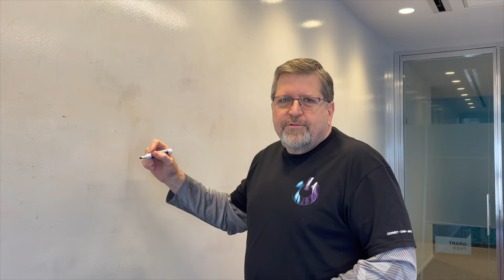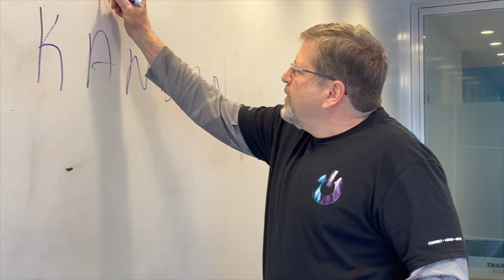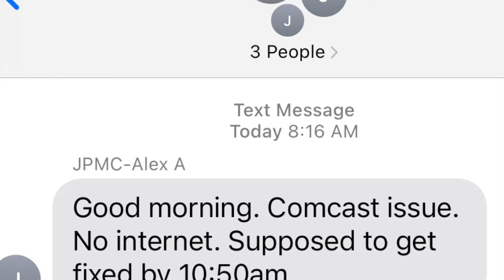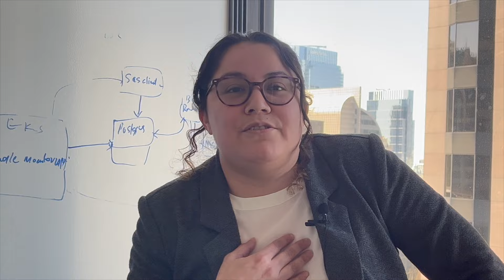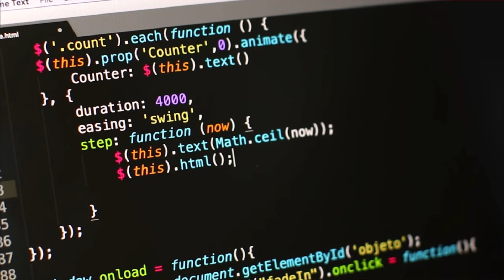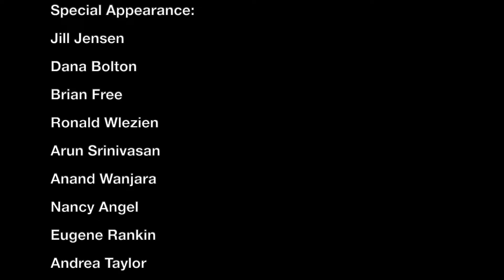Goodbye Alex Aptekman